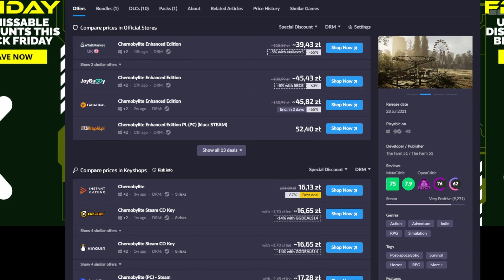Wrażenia z "Chernobylite", Horror w Czarnobylu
Napisy do tego filmu wykonał "ZacnaPyra"
Muzyka użyta w filmie:
- "Funk On" - Autor "MangoAudio" (Została zakupiona na "audiojungle.net" i przerobiona delikatnie)